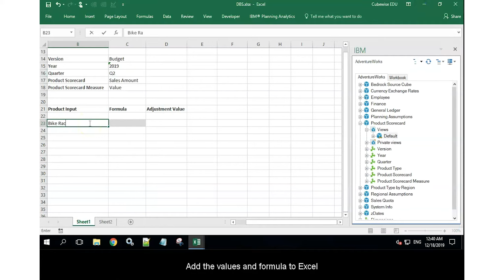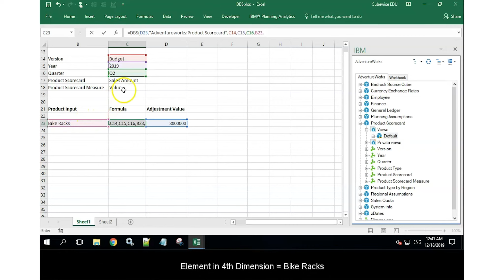TM1 Function, DBS (Excel)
DBS is used to send a value to a cube’s cell. This function cannot send a string to a cube. To send strings, use the DBSS function. This function would typically be used when the data comes from a person that does not have access to TM1.

Use in Excel.

Syntax
DBS(Value, TM1ServerName:CubeName, Element1, Element2, Element3, ..., ElementN)

Value = The numeric value to be sent
TM1ServerName = Name of the TM1 Server
CubeName = Name of the Cube
Element1 to ElementN = An element in each dimension from the Cube. Each element must be ordered based on the dimension for the Cube.

Demo
An adjustment will be made to Budget in the period Q2 for the Product Type Bike Racks.